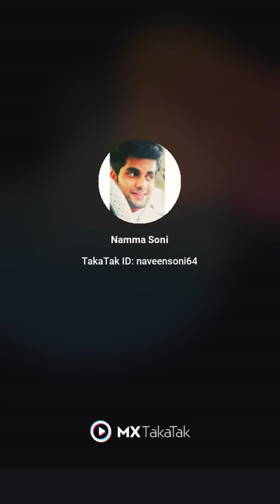Bol Deewani yese me dil kyu na Dhole ga